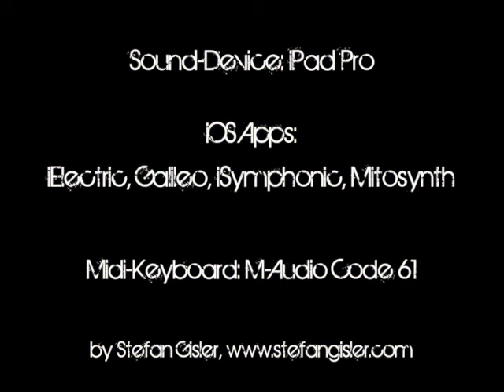First iPad Pro (Vintage) Impro by Stefan Gisler